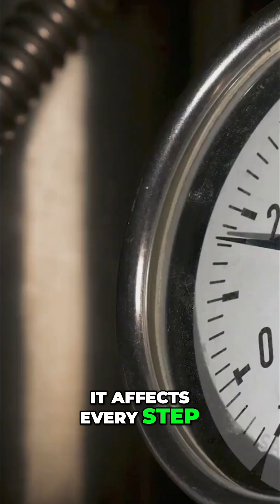Everest: The Extreme Conditions of the World's Tallest Peak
The 2015 Nepal earthquake dramatically altered Everest's height. Built-up stress releases shift the landscape. This constant uplift battles erosion from wind, water, and ice. The weather on Everest is among the worst, with thin air affecting every step.